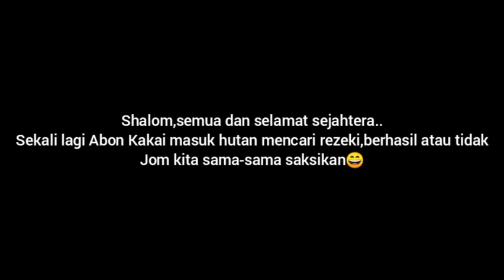Abon Kakai mencari rezeki di celah celah air terjun💪🏻😯